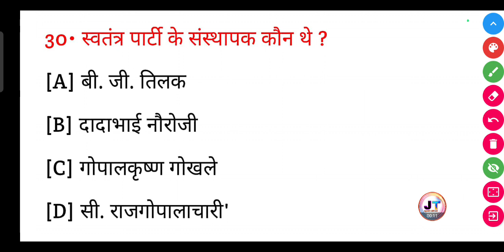स्वतंत्र पार्टी के संस्थापक कौन थे? | Swatantra party ke sansthapak kaun the